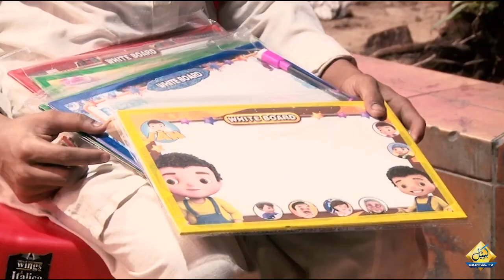Heartwarming story of a Ten Year Old Boy | Capital Live